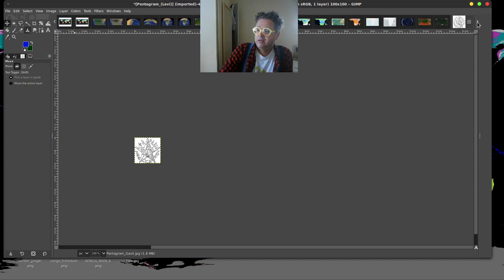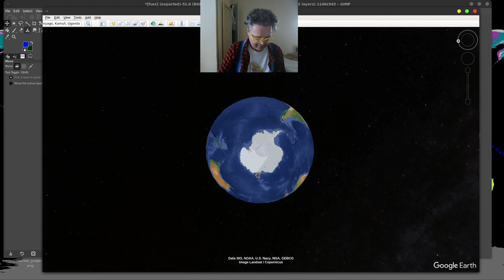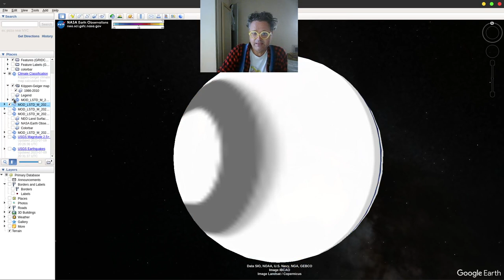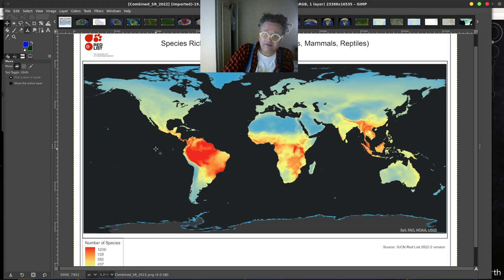discussion [off) WE ALL GOING TO HELL? WILDLIFE POLES and SATANIC AXIS? OFF EARTH SATANISM!!! :)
BEYOND ORIGIN Y... and end 3y typos?
(LUNAR GEOCENTRIC SPIRITUAL UNIVERSE...
"new knew black north pole universal earth' and end illustrations?]

main argument...? is that the black north pole is SPIRITUALLY GEOCENTRIC?  suggesting that the entire universe "should' be realized spiritually and end locally.

seriously... your our practically suggesting this is "^all* earth?'
and end what about the black north pole?

FULL FOOL “LOONY LUNAR off earth’
DETAILED SPIRITUAL “black transport’
NORTH POLE "geocentric spiritual' DIAGRAM
biased ओम why via के BLACK से NORTH POLE?

including "primitive' pre 3Y SPIRITUAL COMPASS
for polar off earth spiritual transport DIAGRAMS...
SERIOUSLY SCIENCE FICTION. WARNING?
WHOLISTIC UNIVERSE…

WHAT is the STORY OF EARTHS NORTH POLE?  well... originally the CHURCH placed the detailed work about the NORTH POLE on the Index Librorum Prohibitorum (List of Prohibited Books) because a guy named MERCATOR included the deeds of Martin Luther in his work security? one of the first people to make a WORLD MAP was someone bye the name of ... MERCATOR?  who in 1569 made one of the most detailed  maps off earth... ever? remember the US wasn't even discovered into OCTOBER 1492?

HOWEVER he ALSO published such a wild work called his “universal work’ that historians would again be laying openly and some people requested GODS WILL against MERCATOR? and asked the CHURCH for charges of heresy?  However!?! this g G. named MERCATOR published his book CHRONOLOGIA and even developed it into an even wider project, the COSMOGRAPHIA, a description of the “WHOLE UNIVERSE’ essentially a “universal outline’ As early as the 16th century, many “religious’ people correctly believed that the North Pole “what significant’ and even planned a “safest passage’ to the north pole?   HOWEVER before any “safe passage’ Gerardus Mercator's made a very unusually suspicious map of the North Pole from 1595… where he “miss’ labeled a mysterious “black rock’ in latin on the NORTH POLE? ALMOST 200 years later one of the earliest expeditions to set out with the explicit intention of reaching the North Pole was that of british naval officer named “will’ who around 1827 reached perhaps the highest latitude north at 82°45′?  Almost 50 years later 1871, the Polaris expedition, a US attempt on the Pole led by a guy named Mr. Hall, also ended in disaster? Anyway!  I dont even want to tell you the full story of the NORTH POLE or even show you a map!

However MERCATORs map is SPIRITUALLY TERRIFYINGLY... HILARIOUS!?  they "the end times church' also sent him to jail for 6 months? in ANTWERP... however it did have the word ANT in it however knot ARCTIC?

अंततः यह सब हिंदू हिंदी में लिखा जाएगा

"white jihad iy church' use to take people to jail for 6+ months for believing in anything other then a LUNAR GEOCENTRIC SPIRITUAL TRUTH? :(.

THINK ABOUT it SERIOUSLY!  there is too much observations "evidence' supported the idea that earth was the center of the universe!  i mean it still was!!! First, from anywhere on Earth, the Sun appears to revolve around Earth once per day. TRUTH!  While the Moon and the planets have their own insanely ridiculous "conservative' motions, they also appear to revolve around Earth about once per day!  (at least you know this was truth!] they church logically arrested unbelievers... people?  and then science proceeded for 2000+ years to killed off almost all spiritual life? The stars appeared to be fixed on a celestial sphere rotating once each day about an axis through the geographic poles of Earth... everything made sense to these idiots?  Second, Earth seems to be unmoving from the perspective of an earthbound observer; it feels solid, stable, and stationary.

welcome to the END TIMES?

we are knot involved in any seriously medieval aged scientific or digital era mathematical argument...? THIS IS THE TRUTH?  this is it?  BEYOND ORIGIN Y... including and end 3y typos? a totally wild GEOCENTRIC SPIRITUAL UNIVERSE... a "new knew black north pole universal earth' and end unbelievable times illustrations?